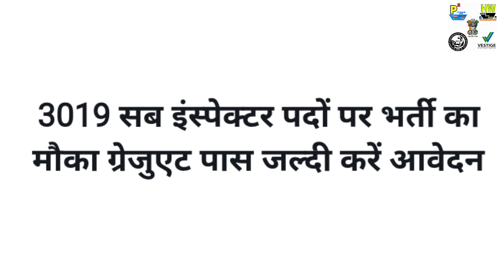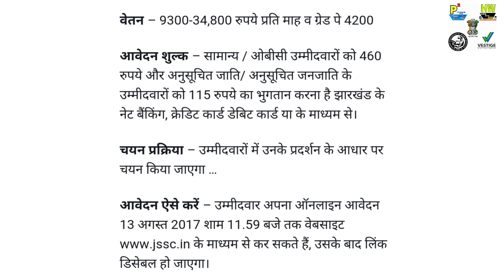3019 New Gavernment Jobs In Police, Of Sub-inspector,For Graduate, Apply soon And Fast,Tips In Hindi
3019 New Gavernment Jobs In Police, Of Sub-inspector,For Graduate, Apply soon And Fast,Tips In Hindi